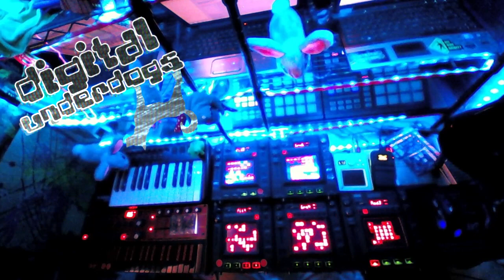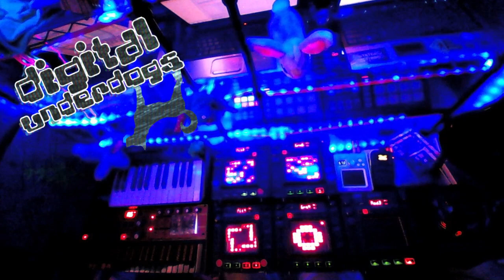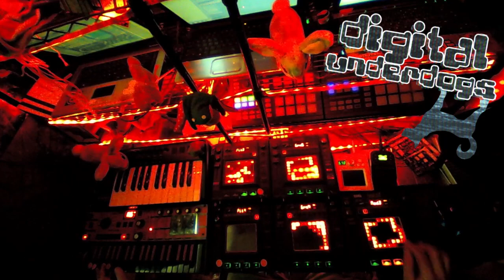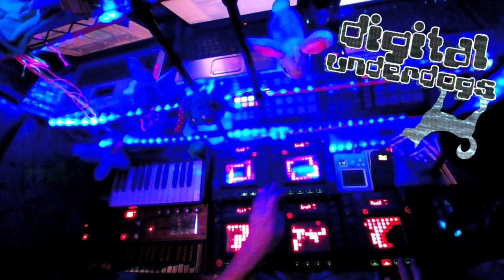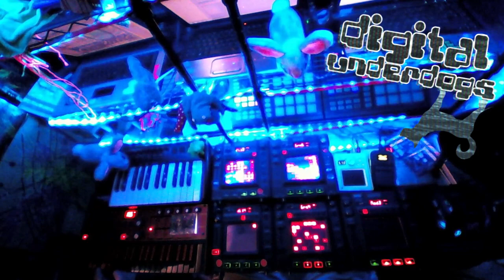Hyper Electro - CizreK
Hyper Electro - CizreK Live (Digital UnderDogs Exclusive)
Gear:
NI Maschine MK1 / NI Maschine MK2 / MicroKorg / Kaoss Pad 3 / Kaossilator 1 & 2 / AKG D5 / Zoom 606 / Ibanez 7-String / Alesis QX25
FL Studio & NI Maschine DAWs / 3 Laptops / 4 Mixers

My Toy Store - Play Excess: